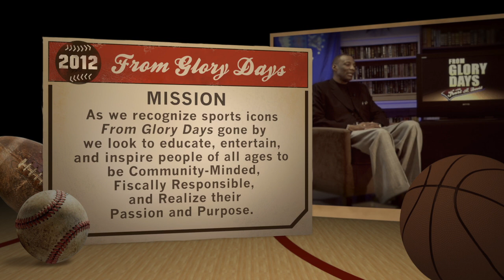'From Glory Days' TV Show - Greg Kelser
NCAA Champion and Detroit Piston broadcaster - Greg Kelser